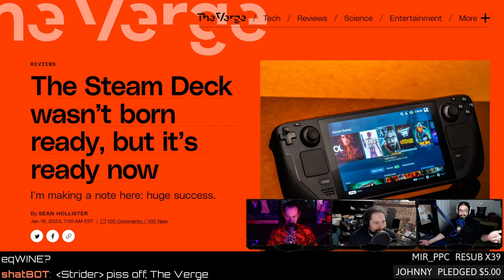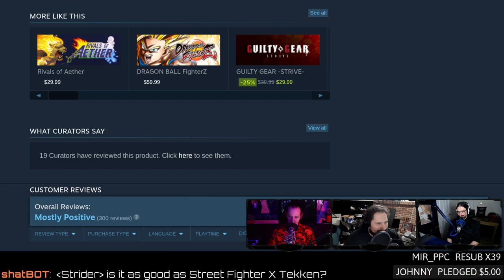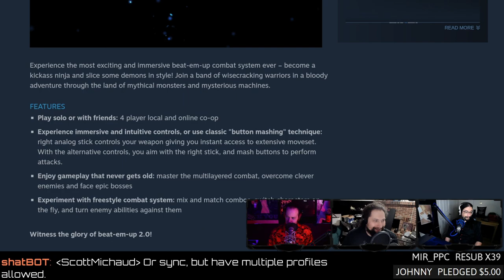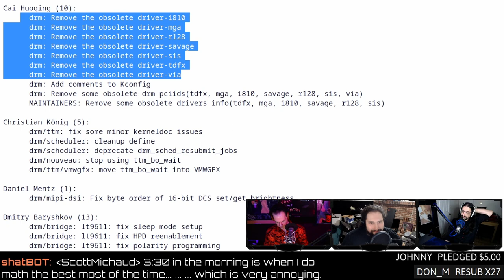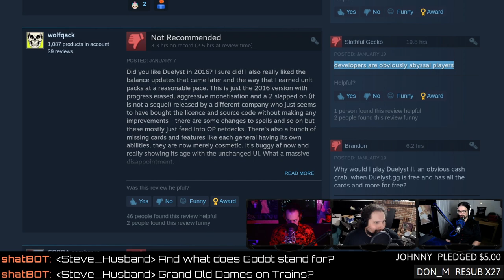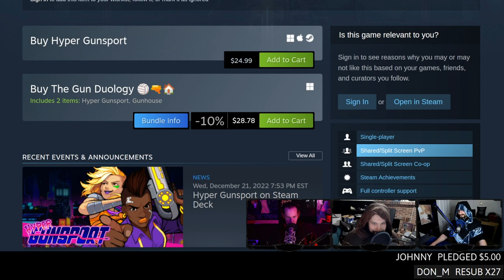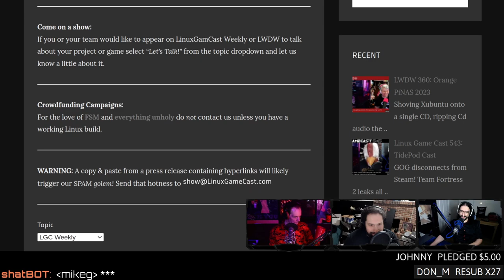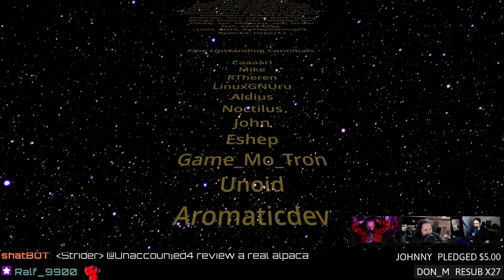The Division 2 comes to Linux and RIP 3DFX userspace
Ubisoft enables Steam Deck support for the Division 2! 3DFX support is noped from the kernel, indie Smash Bros with Farlanders, an asset store for GODOT, and game packing made easy with GameImage. Support future videos directly
SHOW BUSINESS
SUPPORT BUSINESS
SOCIAL BUSINESS
TIMESTAMPS BUSINESS
00:00 Intro
STEAM NEWS
06:00 The Verge likes Deck
NEW GAMES
13:03 Indie Smash Bros with Fraymakers
17:13 Joshua's Legs
19:27 Farlanders
GAME UPDATES
21:29 Division 2 now on Steam Deck
23:45 Shing! UI enhancements
26:53 Loop 2.0 performance improvements
NEWS
34:33 RIP 3DFX support
36:41 Bottles 50
38:05 AAAA GODOT
42:31 Open Duelyst
45:41 GameImage game packer
REVIEW
50:41 Hyper Gunsport
HATE MAIL
01:02:49 Steam DRM